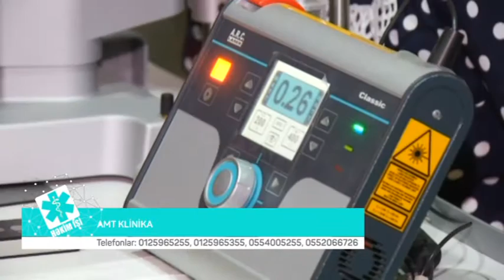19 09 2016 Hekim Ishi AMT KLINIKA Oftalmoloq Cerrah Tahir Ceferli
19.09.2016 Hekim Ishi AMT KLINIKA Oftalmoloq Cerrah Tahir Ceferli